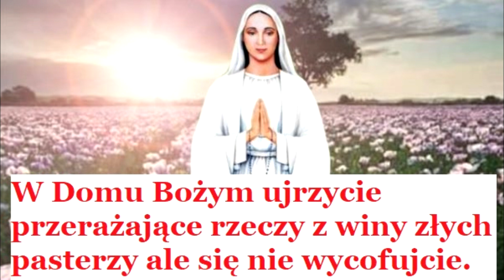Pedro Regis (Anguera, Brazylia), 2.06.2022., ORĘDZIE MARYI, KRÓLOWEJ POKOJU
Kochane dzieci, droga świętości jest pełna przeszkód, lecz, jak obiecałam, Mój Jezus zawsze będzie z wami. Bądźcie wierni. Uciekajcie od dróg na skróty, jakie oferują wam ludzie. Pozostawajcie z Jezusem, gdyż jedynie On jest Drogą, jaka doprowadzi was do Zbawienia Wiecznego. Zginajcie kolana na modlitwie. Zmierzacie ku przyszłości [pełnej] wielkich prób. W Domu Bożym ujrzycie przerażające rzeczy z winy złych pasterzy, ale się nie wycofujcie. Nie ma zwycięstwa bez krzyża. Cokolwiek nastąpi, pozostańcie wierni naukom prawdziwego Magisterium Kościoła. Wasze zwycięstwo jest w Jezusie. Bądźcie uważni. Nie zapominajcie wielkich lekcji przeszłości. Odwagi! Ja was kocham i będę z wami. To jest orędzie, jakie dziś wam przekazuję w Imieniu Najświętszej Trójcy. Dziękuję, że pozwoliliście Mi spotkać się tu z wami jeszcze jeden raz. ja was błogosławię: w Imię Ojca, i Syna, i Ducha Świętego. Amen. Pozostańcie w pokoju.

Pedro Regis (Anguera, Brazil), 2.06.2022., Message from Mary, Queen of Peace
Dear children, the path of holiness is full of obstacles, but, as I promised, my Jesus will always be with you. Be faithful. Flee from the shortcuts that people offer you. Stay with Jesus, because only He is the Way that will lead you to Eternal Salvation. Bend your knees in prayer. You are heading for a future [full of] great trials. You will see terrible things in the House of God through the fault of evil shepherds, but do not retreat. There is no victory without the cross. Whatever comes, remain faithful to the teachings of the true Magisterium of the Church. Your victory is in Jesus. Be attentive. Do not forget the great lessons of the past. Courage! I love you and I will be with you. This is the message that I am giving to you today in the Name of the Most Holy Trinity. Thank you for allowing me to meet with you here one more time. I bless you: in the Name of the Father, and of the Son and of the Holy Spirit. Amen. Remain in peace.